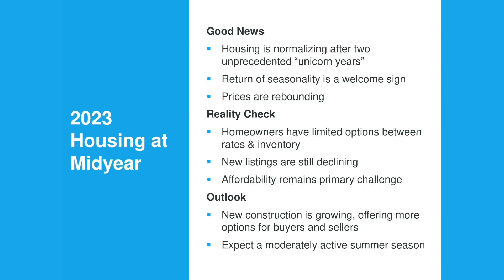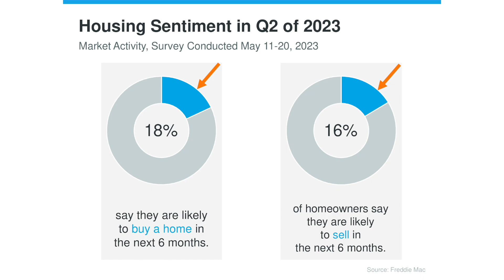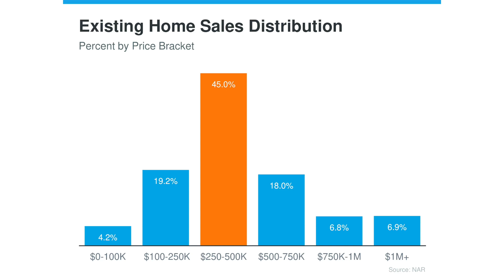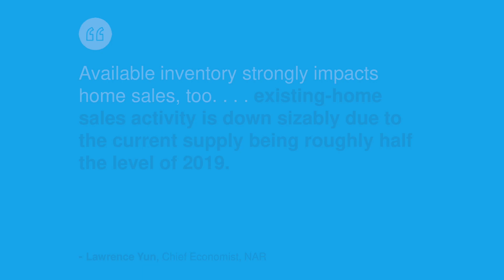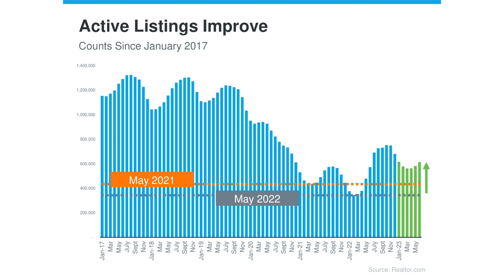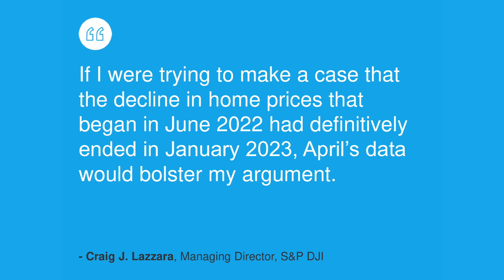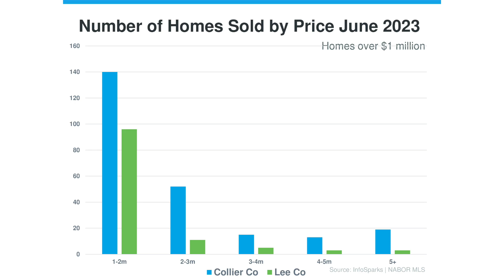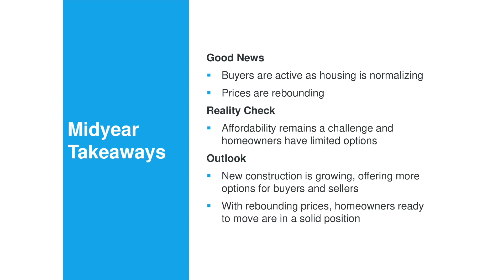Housing Update July 2023: Exciting News and Real Estate Outlook!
🏡 Welcome back to the mid-year housing update for July 2023! Join us as we reveal some fantastic news and insights into the current real estate market. We're thrilled to have Randy Williams from TBF Mortgage as our special guest.

🔥 Don't miss out on the reality checks, future outlook, and housing trends that are shaping the market. Whether you're a buyer, seller, or simply curious about the housing landscape, this update is a must-watch!

The Bartos Group of Premiere Plus Realty’s promise is to give you the real estate experience you deserve while finding your piece of paradise in Southwest Florida. At the Bartos Group, we believe each step of the real estate experience is as important as the next, and we are here to make each step seamless for you.

Our sales agents focus on the market, finding and selling pieces of paradise for our clients. Our agents are our local experts, with vast experience and knowledge of the Southwest Florida region.

Our marketing team has social media, technology, and real estate expertise to maximize your property’s exposure to qualified buyers.

Our experience department is well versed in managing the entire sales process, from contract to close. They make sure that deposits are made on time, inspections are scheduled and negotiated, they can organize repairs for you, and make sure that contingencies are handled, to name a few.

The Bartos Group has a proven track record in Southwest Florida, with double-digit growth over the last five years. The Bartos Group reached $91 million in total volume in 2019, with over $100 million in total volume the following year. In 2021, the Bartos Group reached $300 million in total volume with closed and pending sales, serving over 500 families.